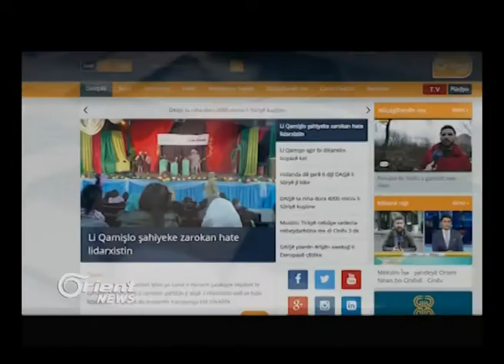Enqera: Dive dewleta Kurdî li bakurê Sûriyê neyê avakirin